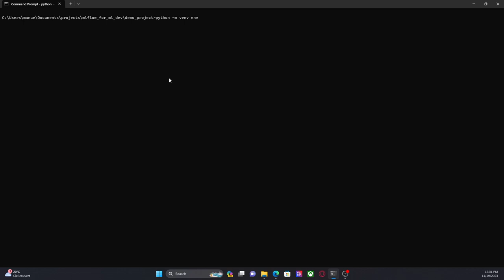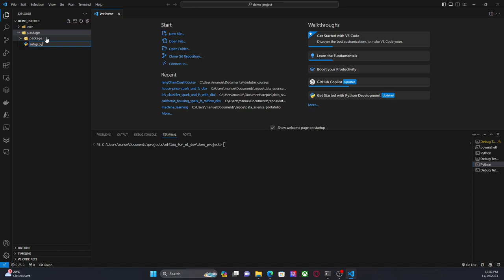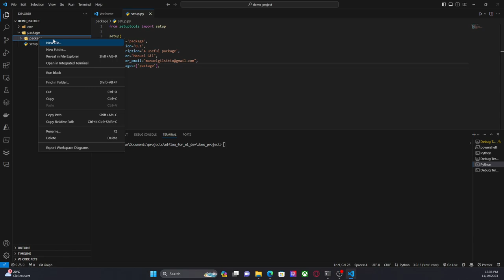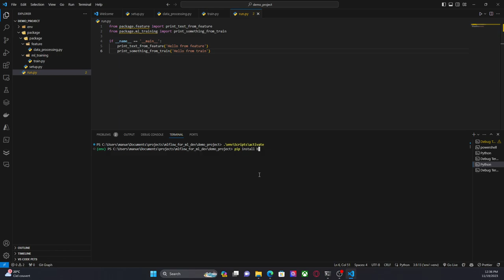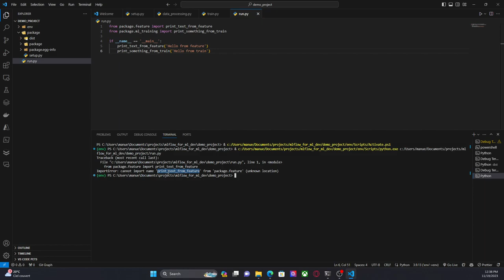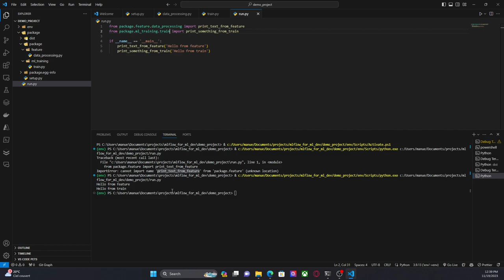23. Part 1. Demo ML Project with MLflow - Environment Setup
Hi everyone, in this video we are setting up our environment to develop a Machine Learning Project using MLflow.